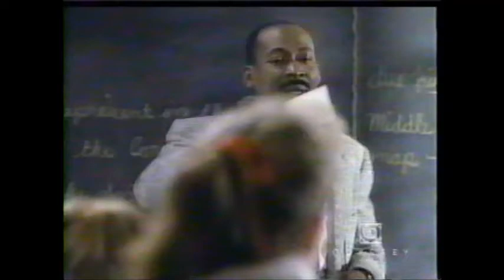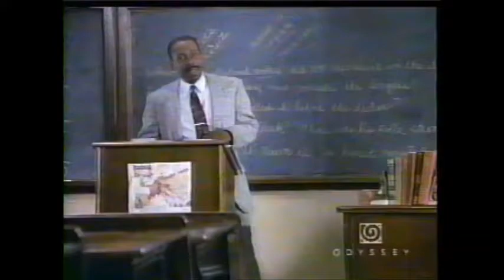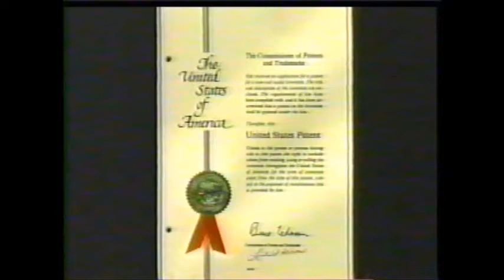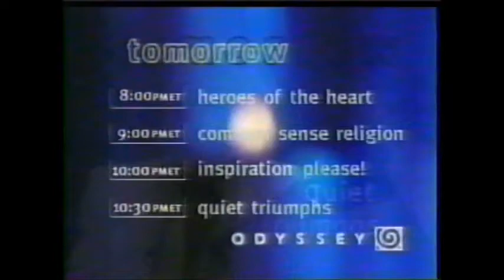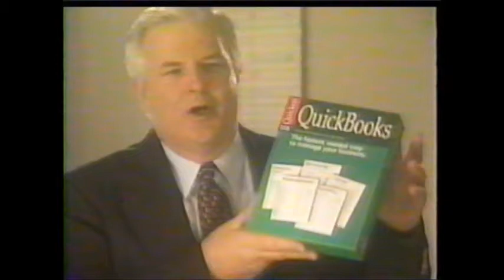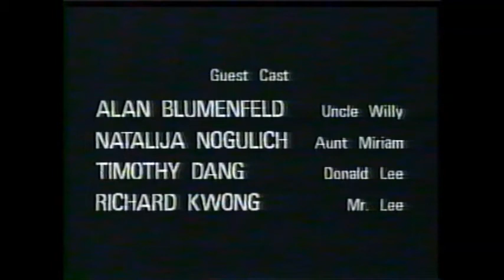Brooklyn Bridge TV Show - War of the Worlds Parts I & II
Brooklyn Bridge, created by famed TV producer Gary David Goldberg (Family Ties, Spin City, Lou Grant and more), was a semi-autobiographical series based on his childhood in 1950s Brooklyn, ran on CBS from 1991 to 1993, and drew a small but cultish audience who followed it through numerous timeslot shifts and long disappearances.

It was a beautifully written, acted and produced story of a three-generation Jewish family's simple and credible life together. Marion Ross, previously the white-bread Mrs. Cunningham on ABC's Happy Days, starred, and demonstrated her impressive comic range, as the Jewish family matriarch, grandmother Sophie Berger. The cast also included veteran character actors Amy Aquino and Louis Zorich, and then-child actress Jenny Lewis, who went on to indie rock stardom. Art Garfunkel wrote and sang the theme song- “that place, just over the Brooklyn Bridge/will always be home to me.”

The series won awards, great reviews and the hearts of many viewers but, sadly, then it disappeared from view, though not from mind. Many people remember it as superior and standout television and would like to have the chance to see it again.

My favorite episode was a two-part show, War of the World, wherein neither Irish Catholic Katie Monahan's parents nor Alan Siver's grandmother and mother think they should be dating out of their faith, so the desperate kids arrange a meeting between the two families. Things go from bad to worse during the uncomfortable dinner when obnoxious Uncle Willy and his wife Miriam turn up at the same Chinese restaurant the families have chosen as neutral ground.

While I've tried to find DVDs of this series numerous petitions to urge CBS Entertainment have apparently failed.

I have a dozen VHS tapes with many of the episodes but, they are poor quality and contain commercials.

While the video quality is poor, fans of this show that haven't had a chance to see it in two decades will enjoy it, as well as a few of the old commercials